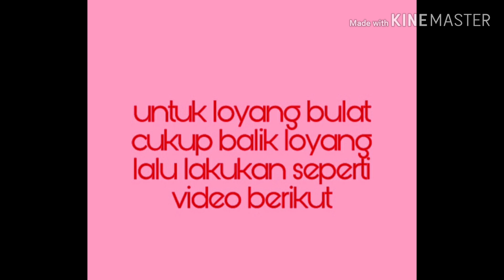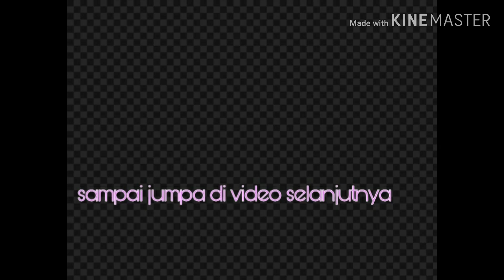Cara Memotong Kertas Roti Tanpa Gunting Pasti Rapi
Masalah memotong kertas roti untuk bentuk loyang yamg tidak kotak, biasanya susah. Video ini menjelaskan cara memotong kertas roti tanpa gunting, yang pasti rapi, pasti pas, enggak kebesaran dan enggak kekecilan

Kertas  Roti
Cara agar cake mulus setelah dibalik